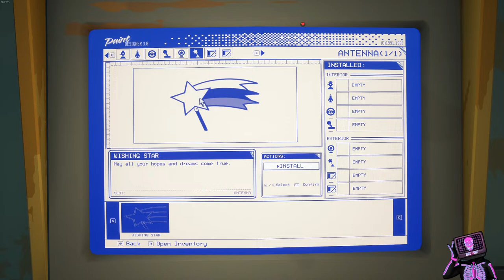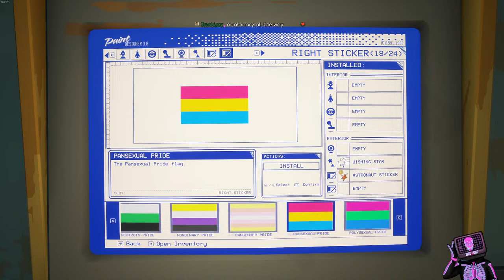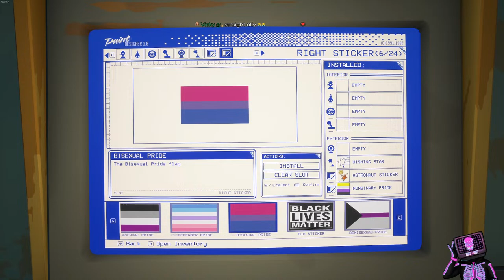Pacific Drive p2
Features
Outrun the storm while facing strange perils in a world that shifts with every journey into the Zone

Your car, your way – scavenge resources to craft new equipment and configure your wagon how you want. Experiment with different mods and car parts to navigate a treacherous landscape, and look good doing it

Unravel the mystery of the Olympic Exclusion Zone, an abandoned research site in an anomaly-filled version of the Pacific Northwest

Original score by Wilbert Roget, II and featuring 20+ licensed songs

DRIVE TO SURVIVE

It’s you and your station wagon against an unforgiving, vicious world. It’ll take more than a fresh set of tires to keep you alive, on and off the road. Your faithful wagon can be upgraded and reinforced to protect you, but the car is going to take a beating. Keep your gas tank filled and your panels intact to withstand the radiation permeating the Zone. You’ll be pushed to your limit - making repairs on the fly, scavenging materials wherever you can, and adapting your rolling fortress to tackle the many life-threatening dangers that lurk in the shadows.

INVESTIGATE THE ZONE

The experimental leftovers of the secretive ARDA organization remain scattered across the Zone, and finding answers won’t be easy. Everywhere you look you’ll find anomalies, surreal forces of a twisted nature that make your journey more difficult... or more interesting. Silhouettes in the dark, rolling piles of scrap metal, and towering pillars of earth - each trip is packed with otherworldly hazards. As terrifying as those may be, nothing compares to the overwhelming power of a Zone Storm. Stomp on the gas and outrun it if you can - these rolling maelstroms rend the landscape and obliterate anything that sticks around too long. Don’t let that be you.

REPEAT

Check the map, pack some gear for the trip, and hit the road. Gather resources and collect data as you go, there’s all sorts of useful stuff inside the walls of the Zone. Make it back safely and use the contents of your trunk to improve your car and garage. Every time you venture out, new trials await: bizarre weather, unforgiving landscapes, and experimental remnants. The golden rule in the Zone is ‘nothing ventured, nothing gained’ — some materials can only be found in the most dangerous places. Be smart out there, and don’t waste time — it’s going to be a long haul.